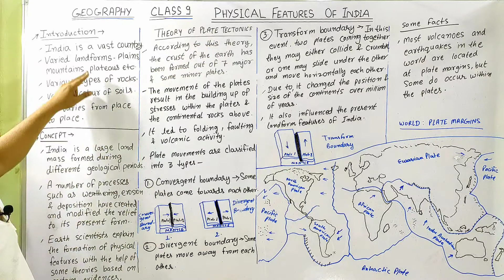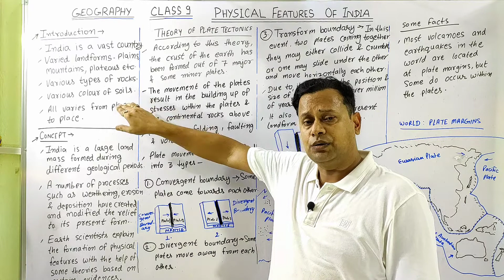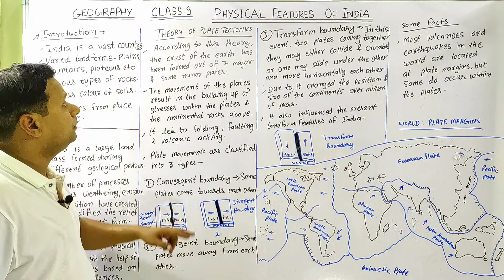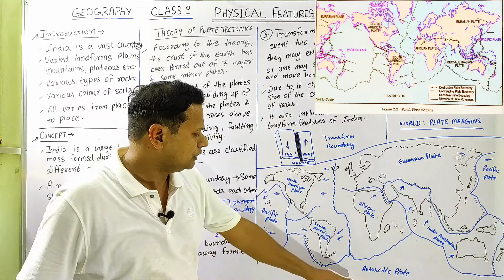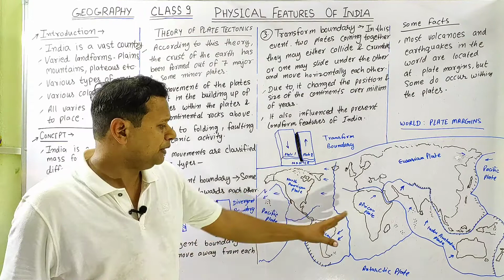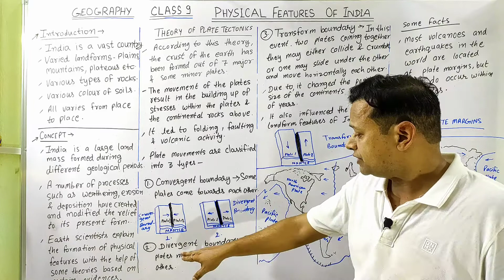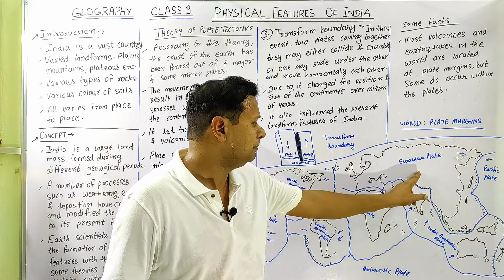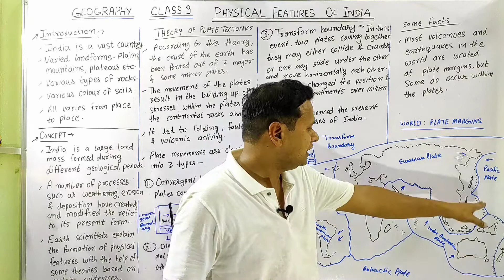Physical Features of India Class 9 | Geography Class 9 Chapter 2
Here you will get understanding about | Theory of Plate Tectonic | Plate Movement Classification | Convergent Divergent and Transform Boundary | Physical Features of India Class 9 | Physical Features of India in Hindi | Geography Class 9 Chapter 2 | Class 9 Chapter 2 Geography | Theory Of Plate Tectonic | CBSE Class 9 Geography Chapter 2 |

For Students asking about "Physical Features of India" Class 9 EduTechz 9RedGoldfish presents to you the what and how of "Physical Features of India". As the new session will eventually be announced so you should definitely know about "CBSE Geography Class 9 Chapter 2". Here "Physical Features of India" class 9 CBSE NCERT Geography with detail description presented by-EduTechz  9RedGoldfish.

About Ravi Kr Tripathi:-
Social Studies Teacher, Education Department, Government Of Bihar, India.
Permanent Address - Patna, Bihar, India.

About video:-
About EduTechz 9RedGoldfish :-

NOTE-
-I only used videos/photos to get the point across where necessary and more illustrative.

EduTechz 9RedGoldfish
By-Ravi Kr Tripathi